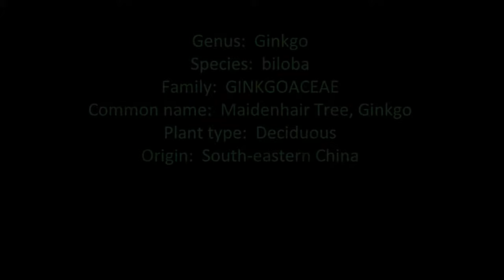Plant ID: Maidenhair Tree (Ginkgo biloba)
Genus:  Ginkgo
Species:  biloba
Family:  GINKGOACEAE
Common name:  Maidenhair Tree, Ginkgo
Plant type:  Deciduous
Origin:  South-eastern China

Habit/form:

Traditionally you will find G. biloba categorized with coniferous trees, but it is not a conifer, although it does have a naked seed similar to conifers and cycads (gymnosperm) but that seed is inside a fleshy fruit.  The Ginkgo make-up an order of a single family of a single genus and single species.

The Ginkgo seems to be a virtually unchanged plant since its emergence in the Jurassic Period.  Fossil evidence shows that the Ginkgo we know of today are the same kinds of Ginkgo growing 180 million years ago.

It is listed as "distinct in the wild", generally meaning we do not find any naturally growing, all specimens we are aware of are from cultivation.  With that being said, there are some masterful old specimens still growing/living in China.  A noble subject around monasteries, well respected, fruit is considered a delicacy since ancient times.

G. biloba is a great looking deciduous tree, slender and erect when young aging to a conical dome with good balance of thick trunk/trunks, can have multiple leaders, and main branches, branches can be weighted/heavy and some pendulous habit, younger branches can have a fine-shedding bark.  Bark is rough/coarse, textured and grainy, also has a range of furrow depth/grooving, can have transverse lenticles.  Bark colour ranging in grey-brown.

Ginkgo can grow up to 40m height and 30m wide, can find ranges of size from as little as 10m height and 13m wide, slow growing, long lived, full sun, protect from strong winds, handles the cold, tolerates some frost, deep moist soils.

Leaves:

A simple, small/handheld fan-shaped leaf, up to 80mm long and 100mm wide, new growth can be yellowish-green, maturing to bright green, and then turning vibrant yellow in Autumn.  The leaf is usually as 2 equal lobes, some more pronounced than others, and has a slender petiole up to 100mm long connected to the ends of short lateral spurs.  The leaves are held in bundles of 3-5 per spur.  The spurs can remain on the branches even after the leaves have fallen off.

Flower:

Dioecious, inconspicuous, catkin-like, green, flowers in Spring, usually obscured by the foliage.

Fruit:

Solitary or paired drupe, obovoid, about 30mm long and wide, pale green ripening to dull yellow/yellow.  Can have a terrible odour when ripe.  Inside is a single cream ovoid nut about 20mm long.  The seeds have been eaten throughout time.